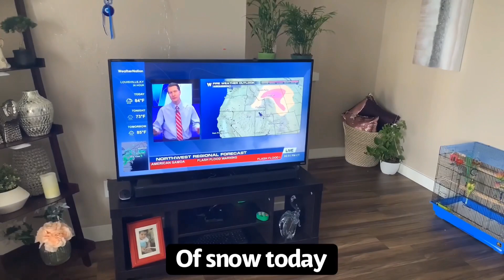My dog gave me best idea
The weather report said  that there is a snow warnings so park your car at odd number side so josh park his car at odd number side
Next day weather report said there is a snow warning so park your car at even number side so josh go and park his car at even number side
Two days later weather report said there is a snow warning so park your car and then power cut out so josh get confused and ask cash where to park the car today
Then cash tells him to keep the car in damned garage today😊😊😊😊😊